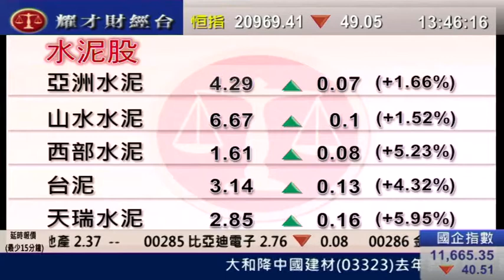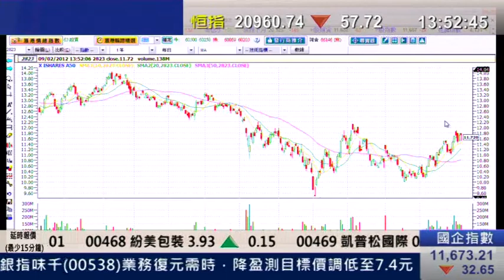耀才財經台 發逹講場 劉幸鈺 黄偉豪「 A50(2823)短線有機上望$12.2」